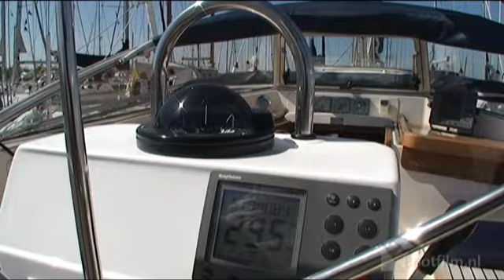Hallberg Rassy 42F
Very well maintained Hallberg-Rassy 42 from German Frers. Equipped for long distance cruising with furling stoway mast, sloop-cutter-rigged, electric sheet winches, watermaker, windgenerator.

Building year  : 1999
Building number  : 134
Designer  : German Frers
Dimensions  : 13.22 x 3.95 x 2 meter
Material  : GRP
Engine  : Volvo Penta TMD 22-A 76Hp turbo diesel engine
Lying  : Bruinisse
VAT  : Paid